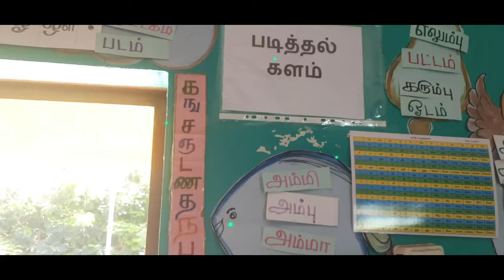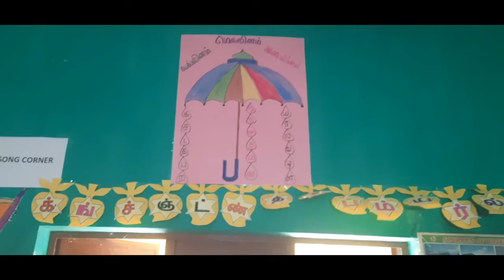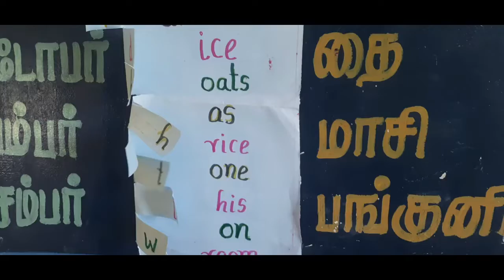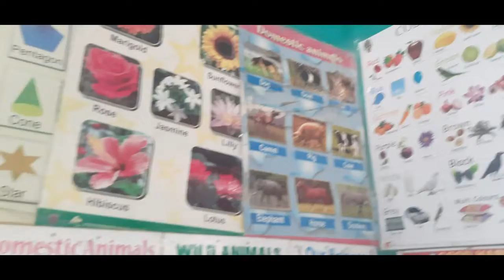ennum ezhuthum class | pups mandavai pudukuppam